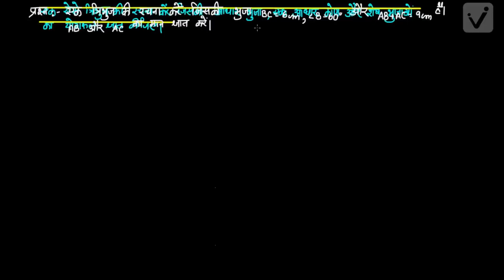रचनाएँ -1 अभ्यास (कक्षा - 9)